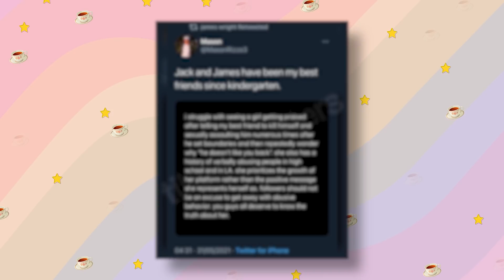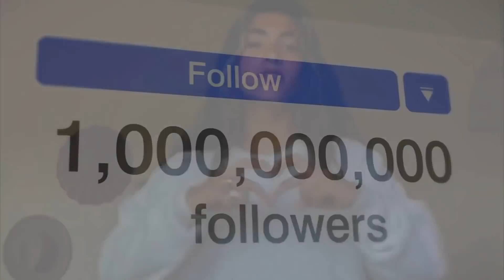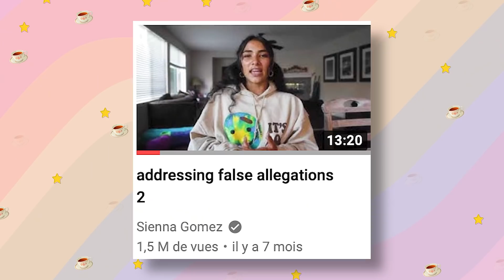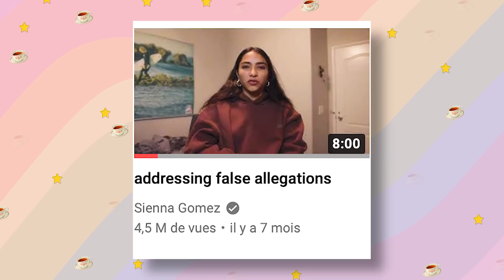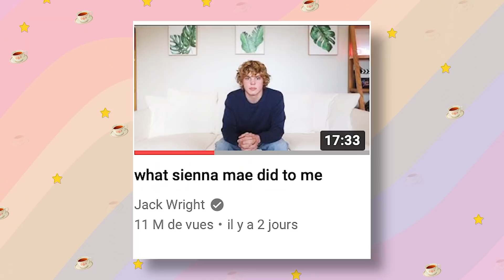TOUTE LA VÉRITÉ SUR SIENNA ET JACK WRIGHT : Agr*ssion S*xuelle, 'Couple', Tiktok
Je ne gère pas les gossips sur TikTok habituellement, mais l'histoire entre Sienna et Jack Wright est trop importante pour rester muette. 🧋💗

🌸 Plan de la vidéo :
Introduction : 00:00
Sienna et Jack Wright : 00:47
La version de Sienna : 05:41
Jack parle enfin : 07:43
Conclusion : 11:42

🌸 COPYRIGHTS & MATÉRIAUX UTILISÉS :
✨ Idée de la vidéo & écriture : Rudy Koeppel
✨ Tournage : Rudy Koeppel
✨ Montage : Rudy Koeppel
✨ Caméra utilisée : Canon G7X Mark II
✨ Éclairages : Neewer Soft Box
✨ Introduction & Outro : Rudy Koeppel
✨ Logiciel de montage : Adobe Première Pro CC 2020
✨ Miniature : Adobe Photosphop CC 2019, Snapseed, Facetune 2